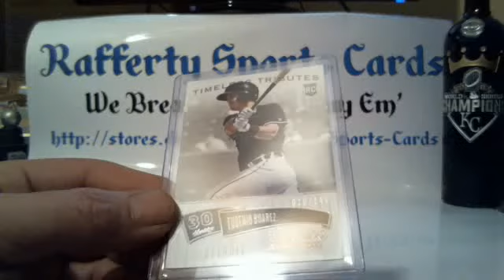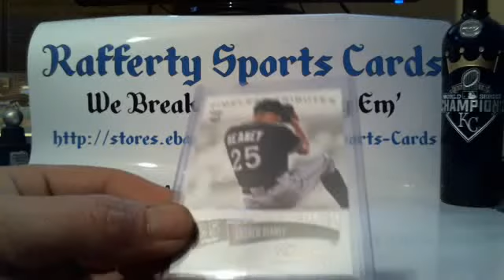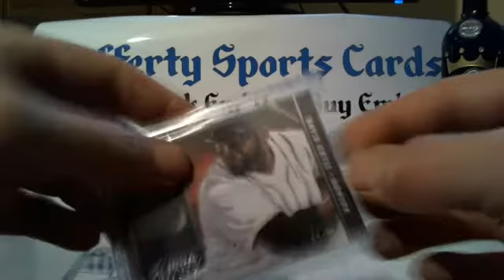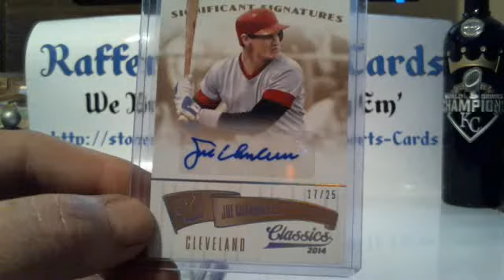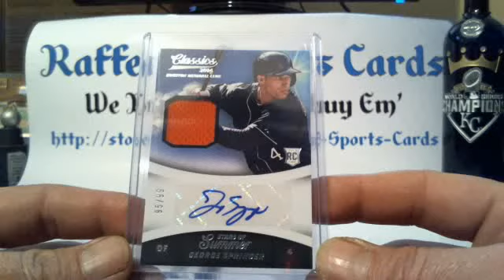2014 Panini Classics Baseball 6 Box Half Case Break #4 Recap